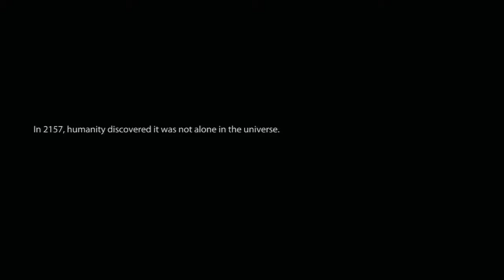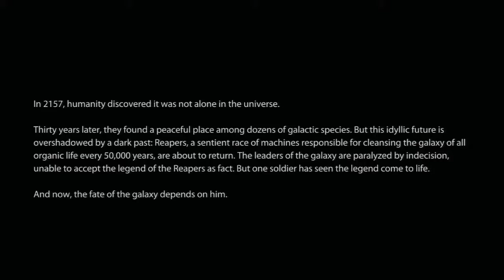Mass Effect trilogy playthru 6 Sentinel renegade ME3 part 1 - New Shepard